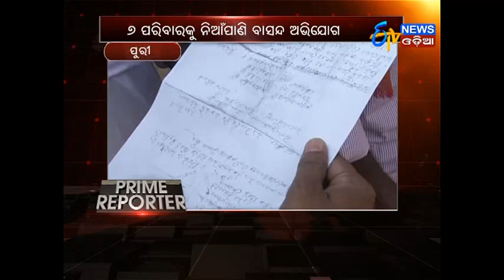Prime Reporter (24.11.17) - ETV News Odia